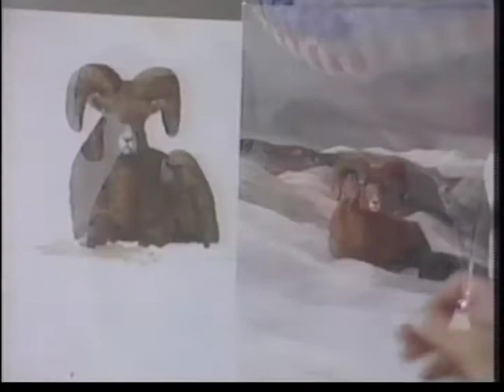Gary Swanson - An American Historian Part 1